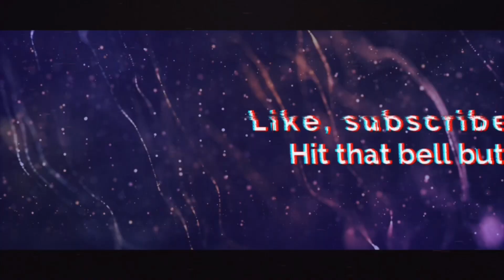BLACK BEAN NOODLES, RICE CAKE MUKBANG ┃courrier du cœur #43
Hey Frenchies ! Au menu d'aujourd'hui il y a du Coréen  🔥🤤